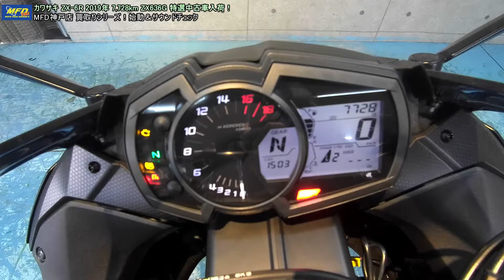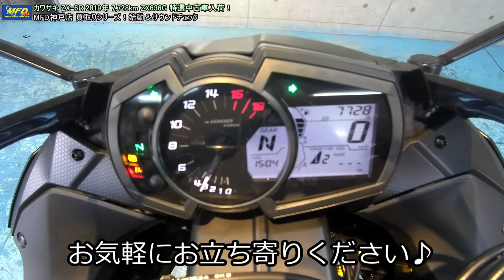カワサキ ZX-6R 2019年 7,728km ZX636G スライダー マルチバー USB電源付いてます！ MFD神戸店 中古 新規入荷車両【特選大型SSバイク紹介】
走行も少なく高年式で程度の良いバイクが入荷しました！

【簡単LINE査定・お問合せ】
１．LINEにて【@sfg4977c】を登録。
２．1：1トークにてお問合せ・査定が可能です！
【東京店】【千葉柏店】【横浜店】【埼玉戸田店】【静岡清水店】【名古屋店】【大阪店】【大阪寝屋川店】【神戸店】【KTM東京イースト】【KTM名古屋店】【KTM沖縄店】